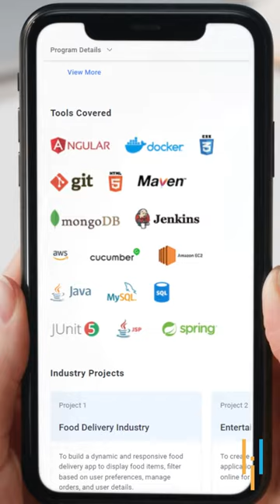🔥🔥 Caltech Coding Bootcamp By SImplilearn Simplilearn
✅ About Caltech Coding Bootcamp

This Caltech Coding Bootcamp will help you master both front-end and back-end Java technologies, starting with the basics and progressing to the advanced aspects of Full Stack Web Development. In this Online Coding boot camp, you will learn Angular, Spring Boot, web services, JSPs, and MongoDB to help you launch your career as a full-stack developer.

✅ Skills Covered

- Agile
- Java
- Javascript
- HTML and CSS
- Angular
- MongoDB
- Maven
- JSP
- Spring

✅ Tools Covered

- Angular
- Docker
- CSS
- GIT
- HTML
- Maven
- MongoDB
- Jenkins
- AWS
- Java

✅ Eligibility Criteria

For admission to this Caltech Coding Bootcamp, candidates:
- At least 18 years and have a High School Diploma or equivalent